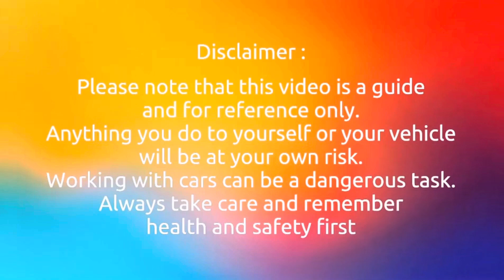Mercedes CLK w208 soft top door card panel removal